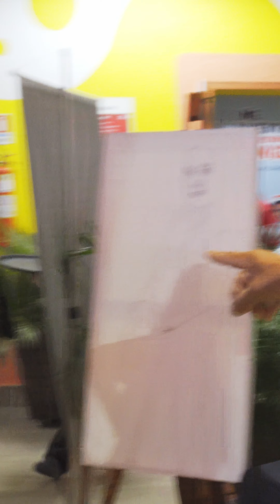Felicidade nas Empresas - Vídeo do Evento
Watch it in 1080p60fps hd :)
nem eu nem voce nemeunemvoce nemeunemvoce